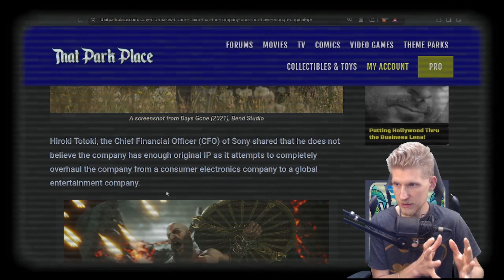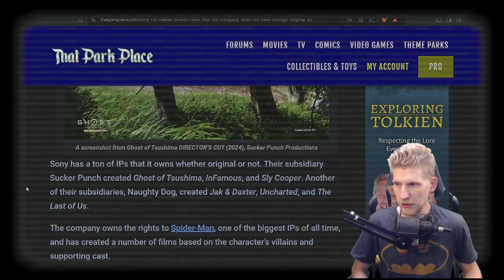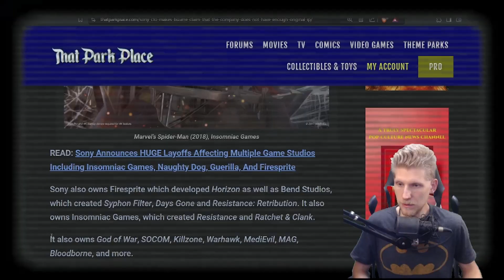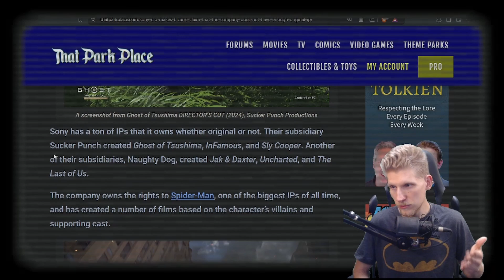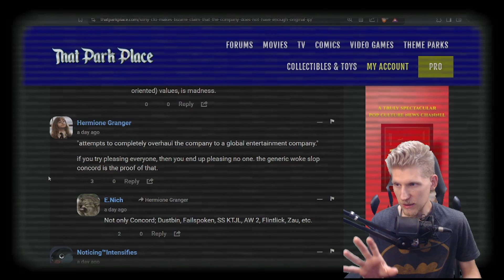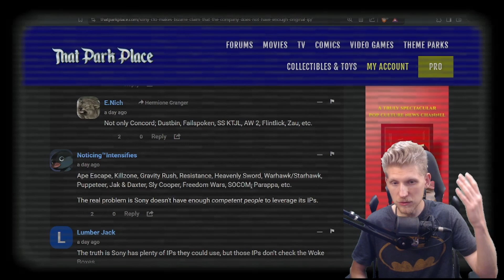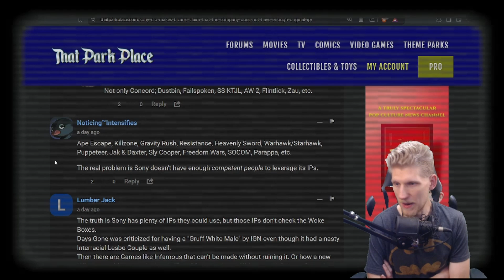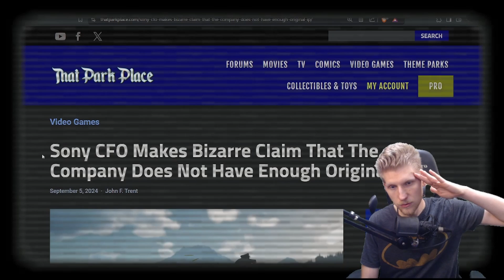Sony Is Creatively Bankrupt CFO Says Company Doesn't Have Enough Original IP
Check out more topic talks like gaming, movies, and more pop culture entertainment on here !